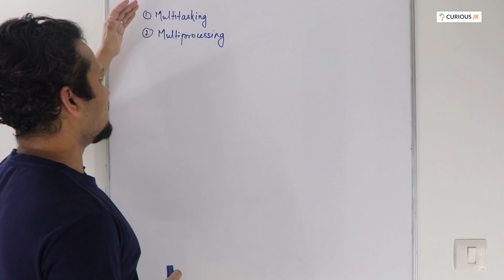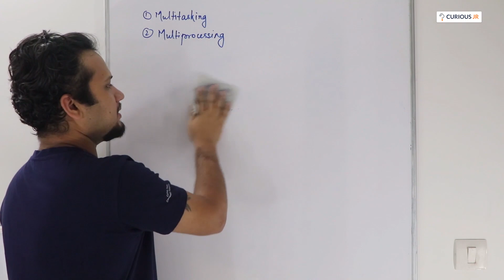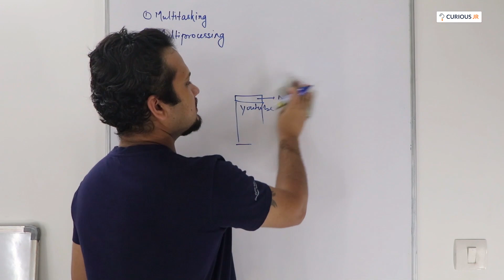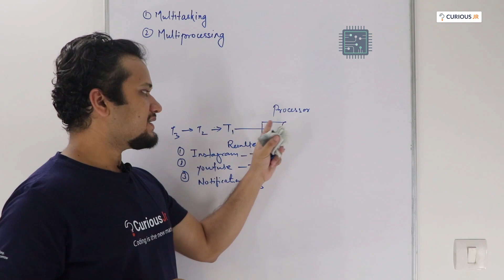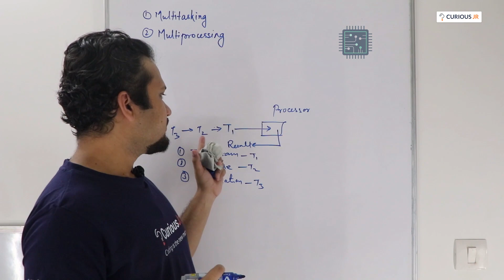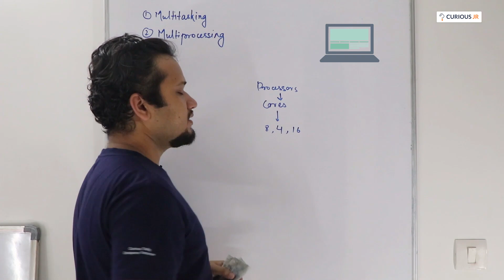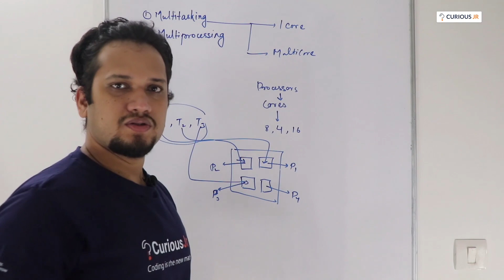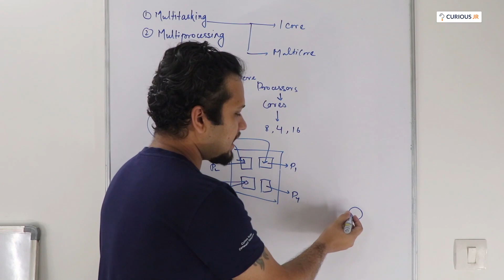Multitasking and Multiprocessing | Coding Guru- Class 3 | Coding for Kids on Mobile | CuriousJr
Coding Guru explains the importance of Multitasking and Multiprocessing in Computers. Keep checking the Coding Guru videos for the simplified learning of the Coding concepts and Features of Machines.

You can also create apps and games by coding on mobile.

CuriousJr is the top FREE mobile coding learning app for kids. It is based on fun coding games to teach kids the basics of programming, a very essential skill in today's world. We offer the best tech curriculum for kids. We are transforming the kids' learning process and make them the creators of tomorrow. The future is bright for the technology creators as per the upcoming opportunities in technology. We teach the basic approach of app development, game development to beginners with the help of gamified learning and visual programming that keeps kids excited to create more and more technical tools.

CuriousJr’s mission is to prepare kids for 21st-century opportunities and develop such skills from the age of 8. Coding helps in structural thinking and expresses your ideas clearly.

Today, coding has become a very important skill. We spend most of our time on the mobile, tablet, or laptop, those are the applications of the coding languages hence coding knowledge is the basic necessary education to know about the things we use every day.

We focus on learning to code by using coding to solve real-life problems and understand the STEM concepts. We also keep creation on our app interactive to make kids use by themself later that gives a sense of a creator instead of just a consumer.

We teach design, structure, sequence, algorithm, and basic programming concepts to use it in creating any technology or solutions. We believe in learning by doing that is available on mobile devices hence code on the mobile application. To start the learning process, we have developed a mobile app to practice block coding so kids can experience visual programming and learn basic concepts to eventually excel in all types of programming languages.

At CuriousJr, the curriculum is designed by the founders of the world’s biggest learning platform for Android Development, MindOrks. With the experience of working with thousands of engineers, we understand the importance of skill requirements and the way they should be taught to the students.